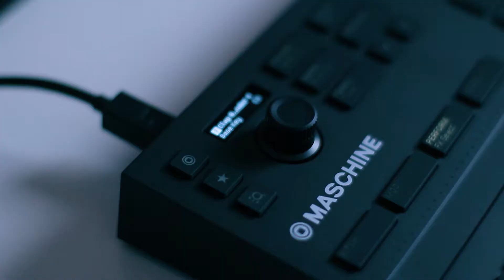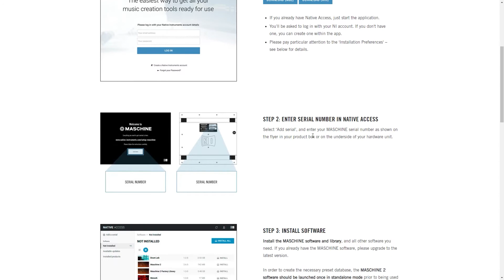Controladora Maschine Mikro MK3 Unboxing e Review| EGITANA.pt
Maschine Mikro MK3 da Native Instruments é um controlador de DAW que traz 16 pads RGB. O Native Instruments Maschine Mikro MK3 é ótimo controlador para produção de música. Serás capaz de de fazer beats, melodias e rapidamente construir as tuas músicas. Mistura, organiza, as tuas samples e muito mais com a Maschine Mikro MK3. Simplesmente ótimo custo beneficio / preço qualidade.

Somos uma loja de instrumentos musicais aberta ao público com mais de 40 anos de história. Vendemos para Portugal e Espanha, online e com entregas rápidas; visita já o nosso

Vê já este vídeo e fica a conhecer 10 factos sobre a Egitana.pt

☞ Diretos/Lives  Todas as Quartas feiras no facebook a partir das 19h

Todas as semanas, vídeos novos no nosso canal.
☞ Segundas-feiras - 18h00 - Luís Alberto
☞ Quartas-feiras - 17h00 - Edmilson Sousa
☞ Quintas-feiras - 18h00 - Tatiana Carreira
Subscreve o nosso canal e activa as notificações.